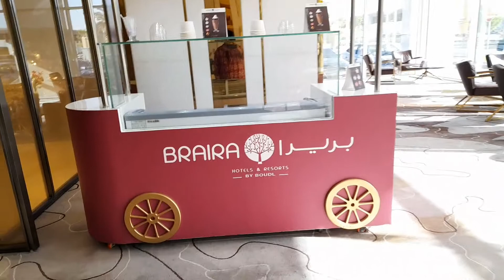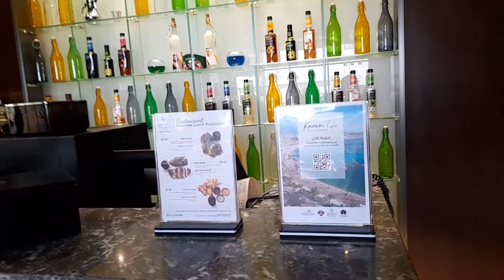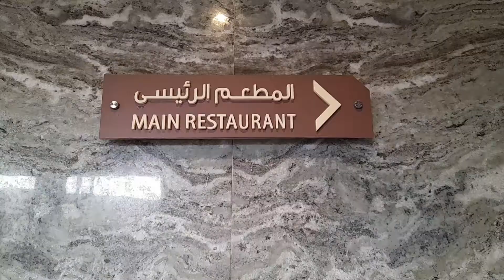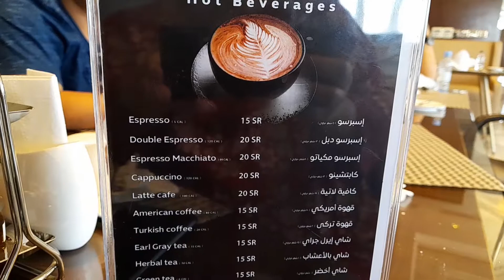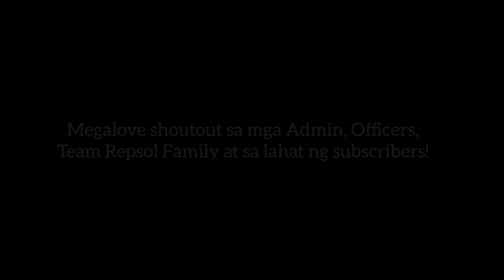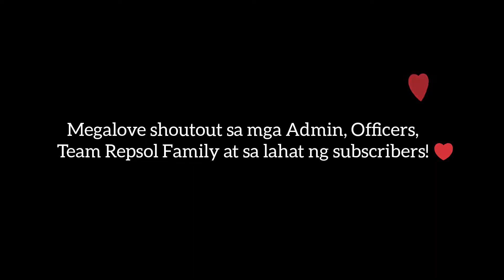Samahan niyo kami mag breakfast sa Braira Hotel